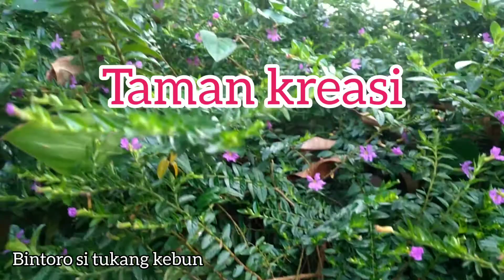Menanam sayuran vs bunga- berkebun di lahan sempit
Menanam sawi di lahan taman bunga merupakan kombinasi baru dalam berkebun di lahan sempit .memanfaatkan pekarangan rumah dengan maksimal meningkatkan ekonomi ibu rumah tangga. Semoga bermanfaat.
# cara menanam
# cara